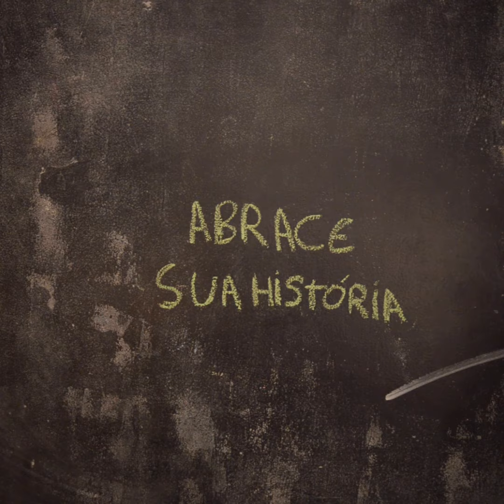Alívio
Cicatriz não é defeito, é trajetória.